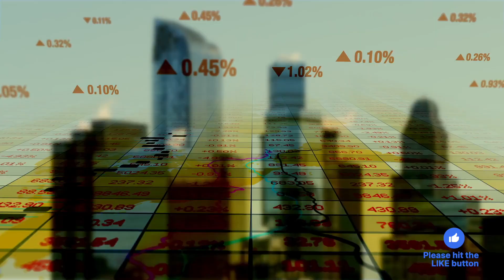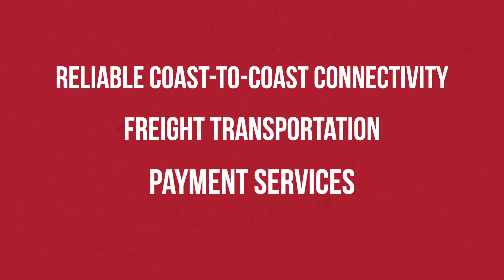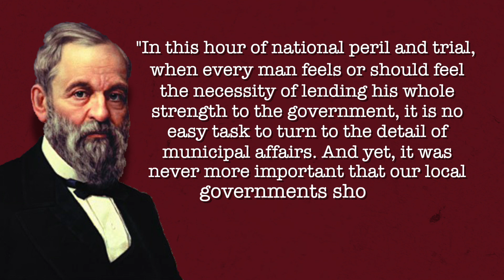How Well's Fargo Built a Brand Worth Trillions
Wells Fargo, the largest auto lender in the United States of America, established in 1852 and headquartered in San Francisco, offers 7,200 markets, more than 13,000 ATMs and has offices in 31 countries and territories to serve customers doing business globally. In the United States, Wells Fargo serves one out of every three households. This community-based financial services company has about $1.92 trillion in assets.

This is the story of the co-founder William G fargo and how he strived to make it in the banking industry to eventually conquer it. In Fortune's 2020 rankings of America's largest companies, Wells Fargo & Company was ranked 30th. He built an empire that is a trillion dollar brand today.

In the initial years of his career, his investments included a number of railroad companies, which led to his appointment as a director of the Northern Pacific Railroad. His association with railroads made a huge impact on several cities, including Fargo, North Dakota, which bears his name.

He pursued a variety of jobs as a young adult until marrying Anna H. Williams, a local girl, in 1840. Just three of their eight children were able to complete their education. Throughout his life, William was known for his innovation and dedication to customers.

William and Henry had approached the American Express board of directors and suggested expanding to meet the needs of their Pacific Coast customers. Since the majority of the board of directors declined, they agreed to form their own firm, Wells, Fargo & Co.

There is so much more to this story that you would want to know about. From scandals to controversies this brand made it through to become one of the most important banks in the world. So keep watching the above video to learn about its journey.